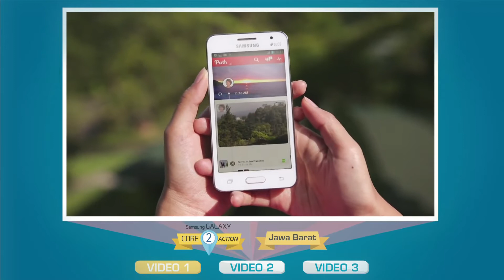GALAXY Core 2 : Core2Action - Jawa Barat - Video 1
Samsung GALAXY Core 2 Action telah menyembunyikan satu paket hadiah seru berisi Samsung GALAXY Core 2, Liburan eksklusif gratis di Pulau Komodo dan uang saku puluhan juta rupiah. Cepat temukan hadiah tersebut di salah satu tempat di JAWA BARAT.

Kamu harus memperhatikan petunjuk di dalam ketiga video ini untuk menemukan lokasi hadiah tersembunyi dengan cepat. Tim yang paling cepat sampai di lokasi berhak mendapatkan hadiah tersembungi, tanpa undian. Tunggu apa lagi ? Segera beraksi dan jadilah yang tercepat dengan Samsung GALAXY Core 2. Simak Video nya dan temukan hadiahnya!